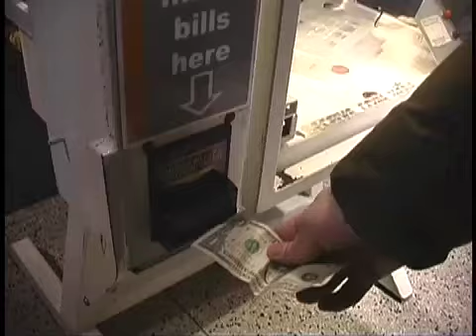Marc Visits The Statue of Liberty Part 2 @ BreakRoomLive.com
BreakRoomLive with Maron and Seder is LIVE weekdays, 3-4pm from the Air America Break Room.

Catch comedy sketches, interviews, political and cultural discussions, and interact with hosts and guests live: 3pm, M-F @ BreakRoomLive.com!

BreakRoomLive with Marc Maron and Sam Seder is a production of

Marc Maron takes a tour of the Statue of Liberty and he really likes it, well most of it.